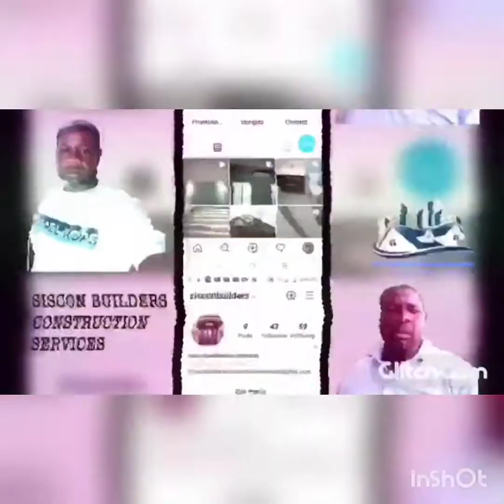Box & Cast / Finishing up Masonry work ( Flash float )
Masonry work: Here we doing a flash float or otherwise known as one down, where you would traditionally flash the walls. but after the flashing and then leave for rendering, you would rough float at the same time after raddin..